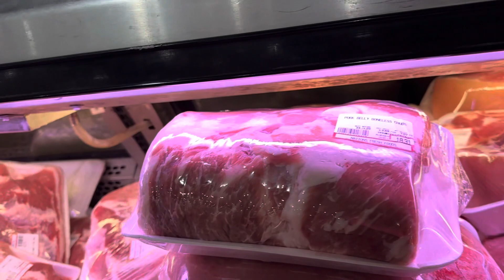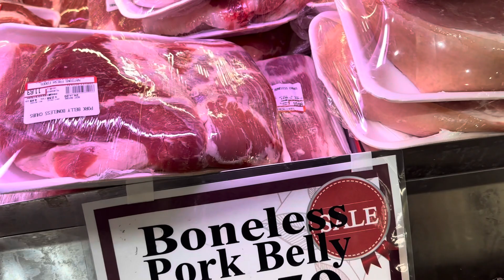Going to buy meat and fish for family